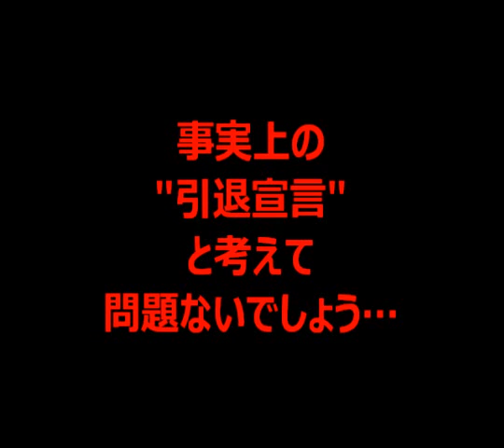【衝撃】氷室京介が卒業宣言!!事実上の引退発表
超カリスマボーカリスト・氷室京介が７月12日のライブで「氷室京介を卒業する」と発表しました。
事実上の引退宣言か...。。。